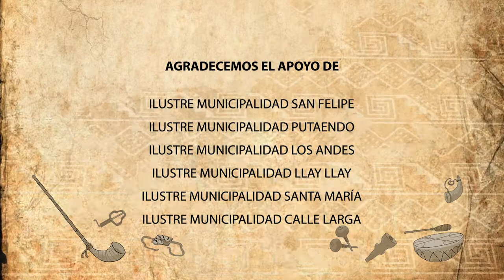La Ruta de la Medicina Ancestral realizada por mujeres del valle de Aconcagua